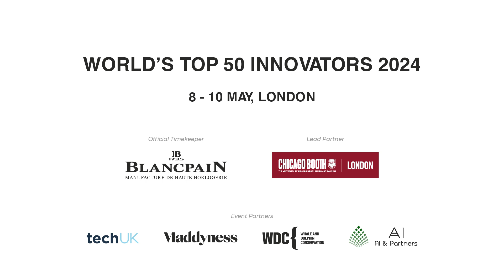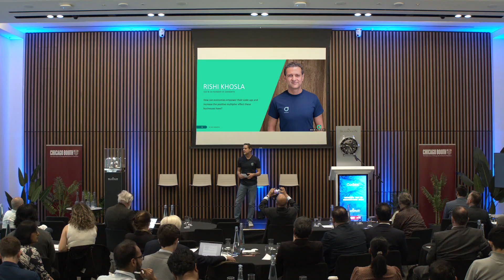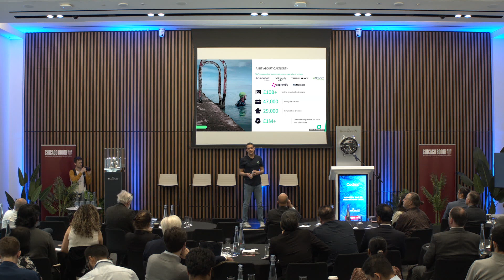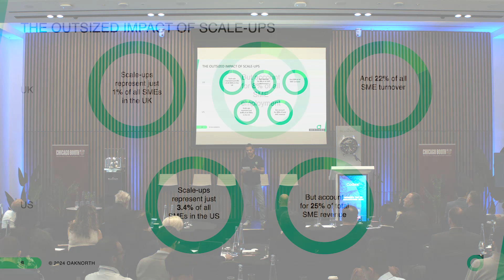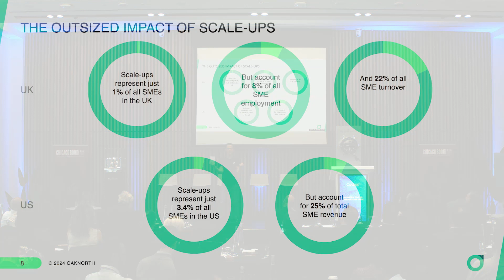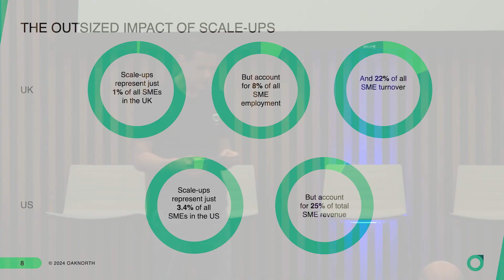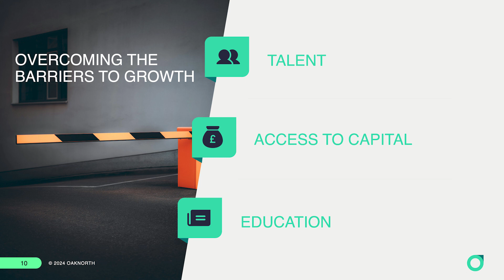How can economies empower their scale-ups and increase the multiplier effect these businesses have?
London, 8-10 May
FinTech session

Rishi Khosla OBE, CEO, OakNorth
Codex Talk: How can economies empower their scale-ups and increase the positive multiplier effect these businesses have?